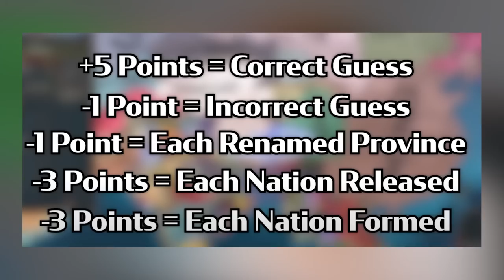Which nations are PLAYERS and which are AI?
In today's video we do something slightly different; in celebration of easter we do an EASTER EGG HUNT in Eu4. More or less players pretend to be ai in game and myself joined by will have to guess which countries are controlled by players. This is our third annual Easter Egg Hunt and thus far i remain undefeated, can my streak continue? Or will the discord beat me?

Emperor Tier:
Lewis Wright
Matvei Novikov

King Tier:
Blenderman
Crilly
Flyerton99
Ghostwolf567
Henriki2305
iTzHuzzah
JdoW52
Sjalmi
Orginal
Redguard76
ShadowSinger

Duke Tier:
abayer
Aeryka
Arthur Pendragon
ColeZawesome
Cutaline
HoratioNullbuilt
Of The Dragon
Scorpius
Stormblind
Stuart Watson
Thomas Carmichael
Trever101
Zachary Older

Count Tier:
AssBreath
Bobby Bottle Service
Brandon Smith-Darby
danjamrod
Marius
Michael Scott
MisterODark
PrimitiveMorris
Red Star
Søren Ryge
ThatOneGuy

Baron Tier:
choppyrice
Garking
Hachi
Hunkulous
Morgan Jones
Prof_Toad
Professor toad
Tobias Lauge Borgstrøm
Trevor